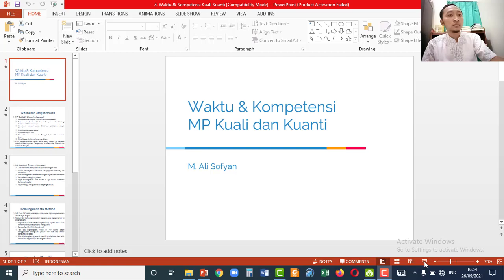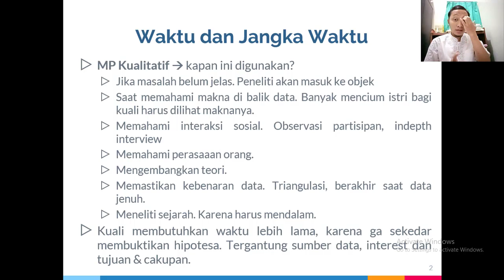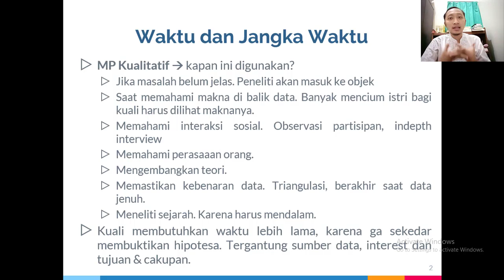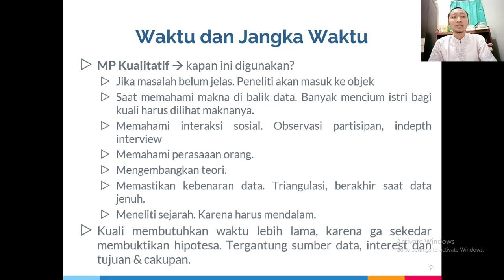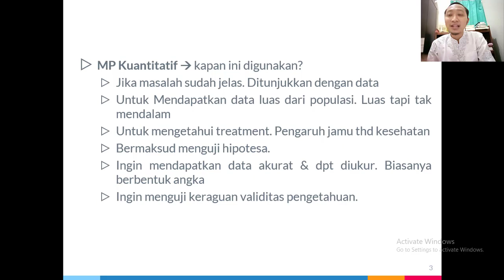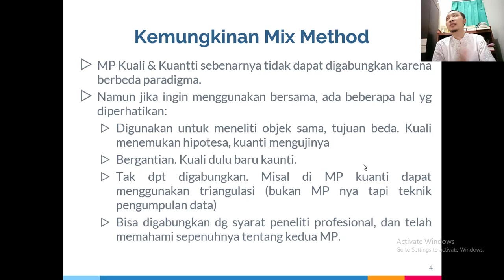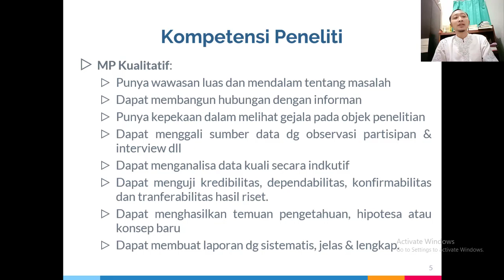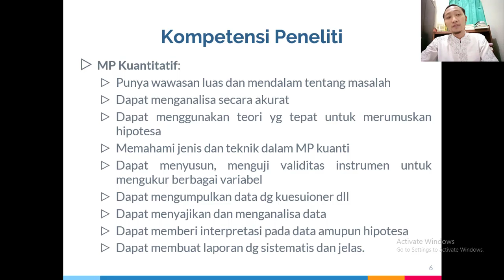Waktu dan Kompetensi Peneliti